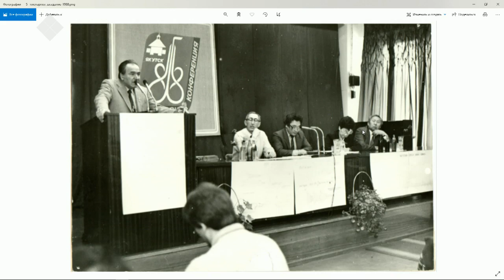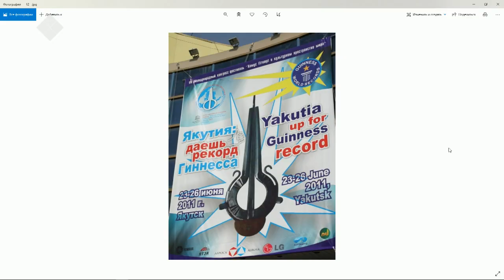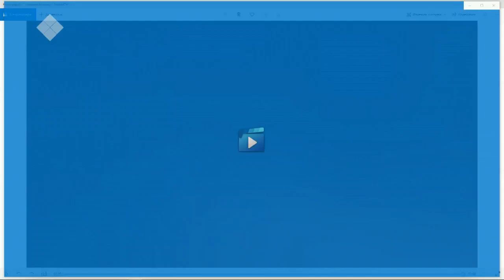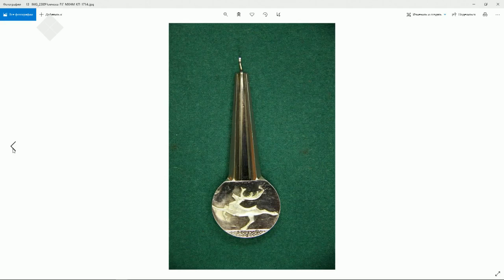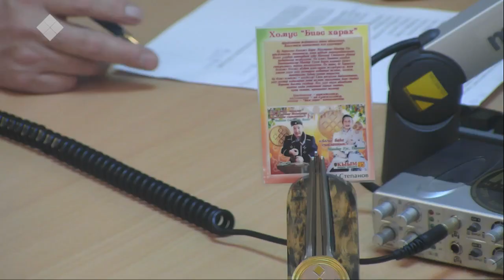«Тэтим чааһа» (21.12.20)